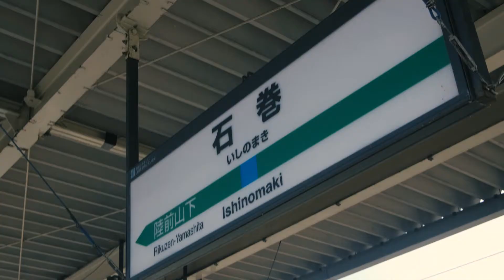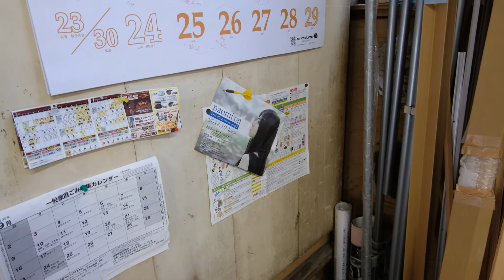Michi~in Ishinomaki/naomi on 2nd album release party♪(2018.10.01)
naomi onがライブの約一か月前に訪れた石巻。
ライブ当日のインターバルで上映した「道」をテーマに制作した映像。

撮影：前田隆史